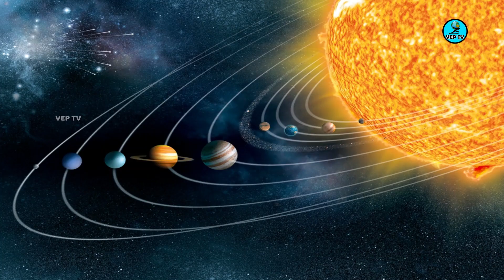விண்வெளியில் போடப்பட்ட பெரும் யுத்தம்! The untold story of space| Vep Tv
During the time that has passed since the launching of the first artificial satellite in 1957, astronauts have traveled to the moon, probes have explored the solar system, and instruments in space have discovered thousands of planets around other stars.

Reference
A Brief History of Space Exploration
Articles & Profiles
Key dates in history of space exploration
NASA: 60 Years of Space Exploration